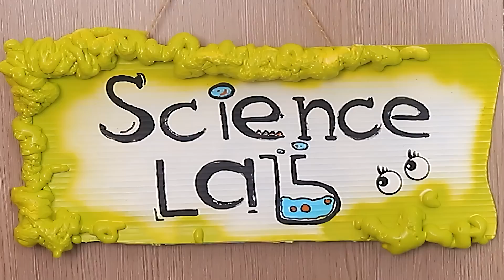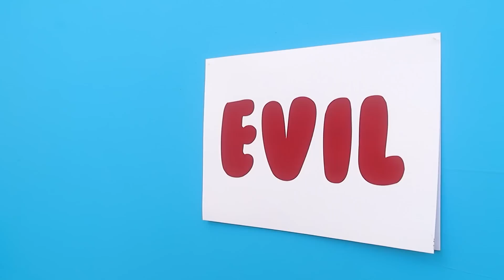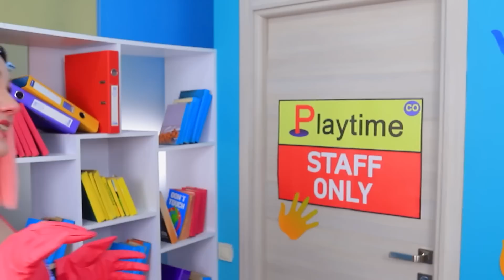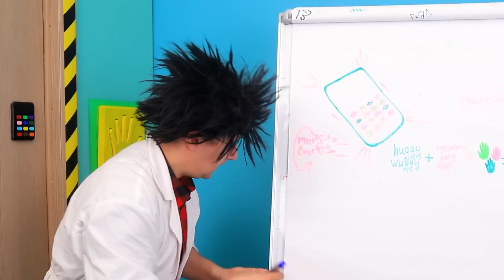Ich Wurde von Mommy Long Legs Gejagt! Teil 2 / Wenn es Poppy Playtime im Echten Leben Geben Würde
Mami Long Legs ist wieder auf der Jagd, vor ihr kann man sich nicht so leicht verstecken. Aber unsere Helden werden so schnell nicht aufgeben.